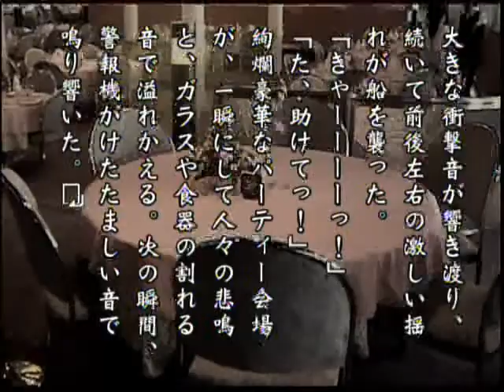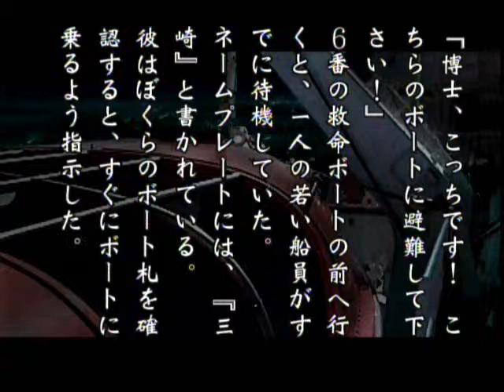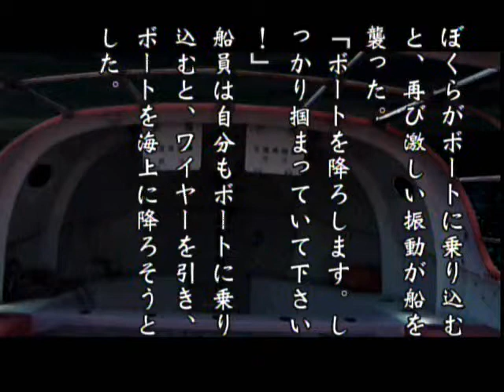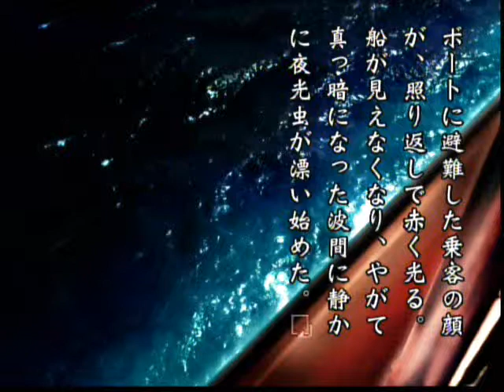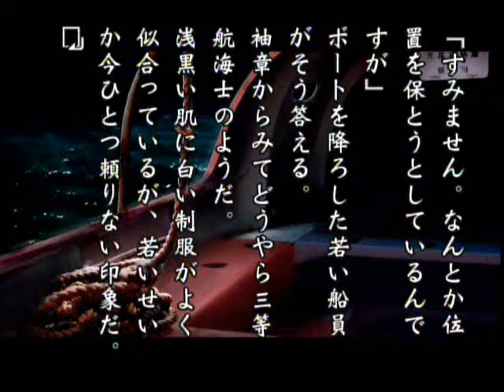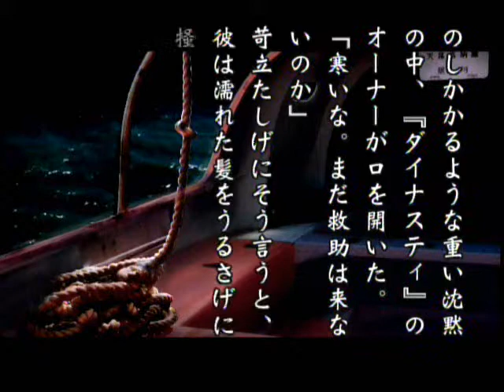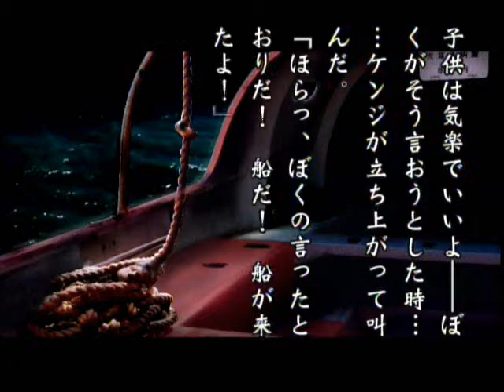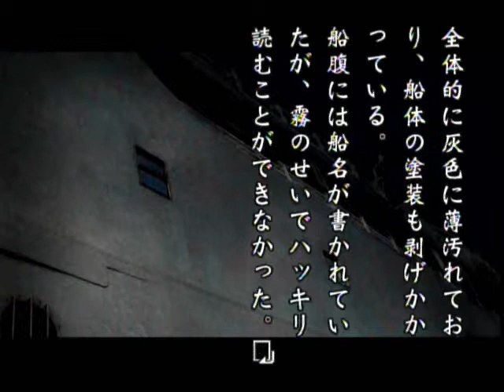Yakochu II, Satsujin Koro, Part 02, Ba3-D1